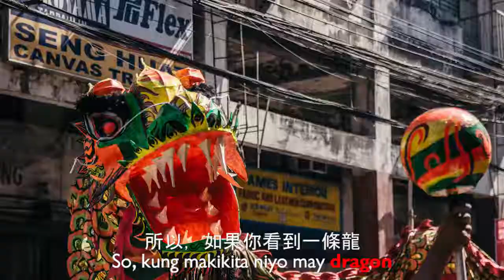TRAVEL SERIES EP 15: GONG XI FA CAI | NOGICO PHOTOGRAPHY | MANILA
Sorry for late post due to some major responsibilities.

This video has a subtitle with Chinese

I decided to visit Binondo for the first time in Chinese New Year. I walk thru the streets and taking my photographs. There are too many Chinese-Filipinos in this district. I have met with the other photographers in the street.

Thank you Obra Obscura group. Nice to meet you.